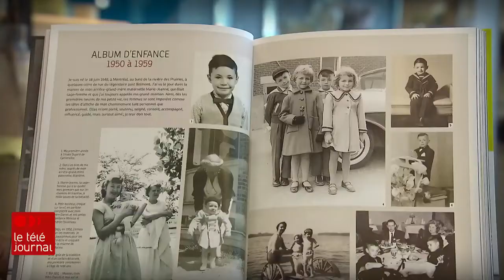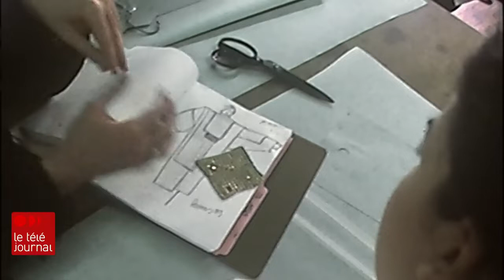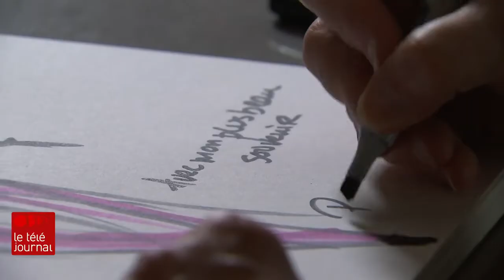Jean-Claude Poitras, sa vie et son oeuvre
Artiste multidisciplinaire, le designer montréalais Jean-Claude Poitras s'est réinventé plus d'une fois, au cours de sa carrière. Retour sur son parcours avec Valerie-Micaela Bain